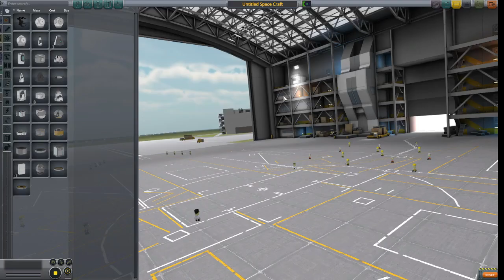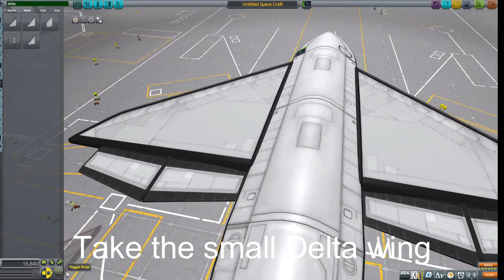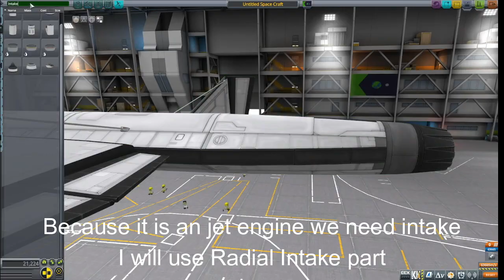How to build MK2 Jet Engine plane in KSP & Secret Cove Base